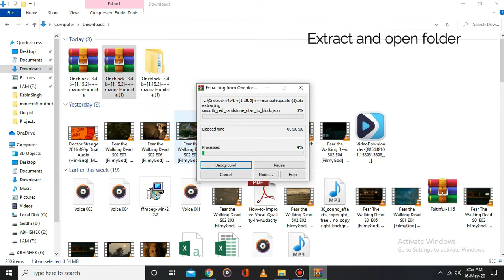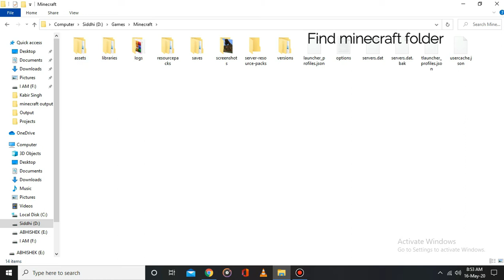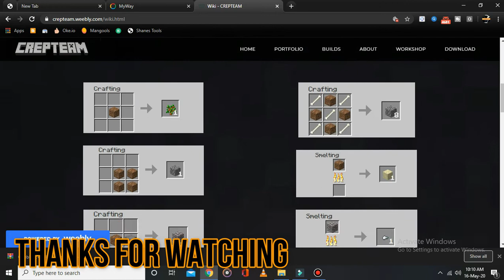Minecraft one block survival map download | Minecraft one block survival guide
Minecraft one block is a minecraft but you only get one block.

Timestamp
02:00 One block survival minecraft guide
00:00 One block skyblock downlaod